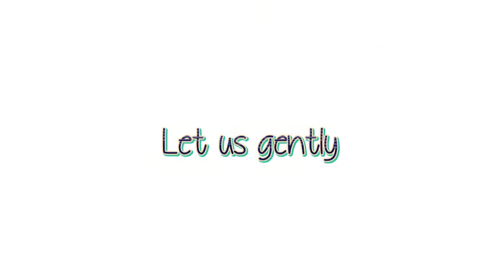[Zhongli MV] Beyond that Door (扉の向こう) - Yuki Kaji&Tomoaki Maeno/梶裕貴&前野智昭 (Fukigen na Mononokean ED)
Genshin Impact's Zhongli's JP VA is Maeno Tomoaki! Thus, I present you a Zhongli MV with Maeno's song (also ft. Kaji Yuki xD)

Original song by Yuki Kaji and Tomoaki Maeno for the Fukigen na Mononokean ED